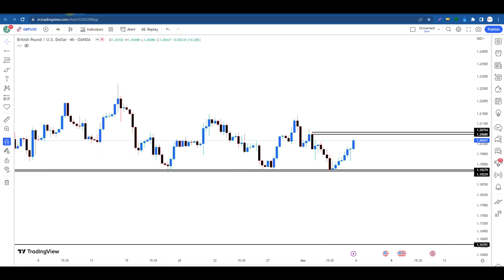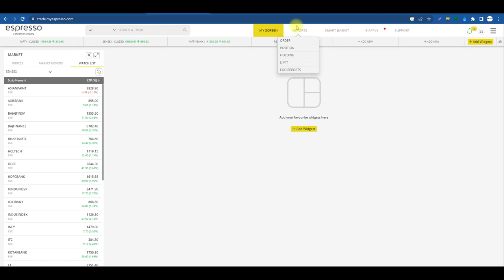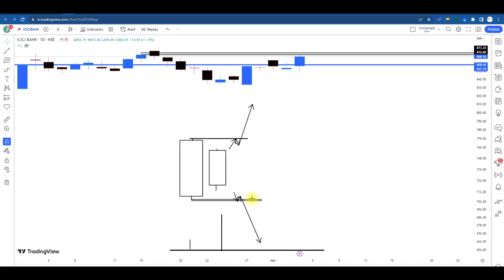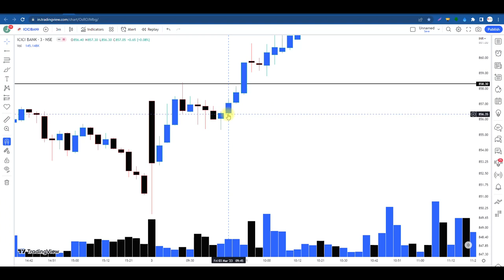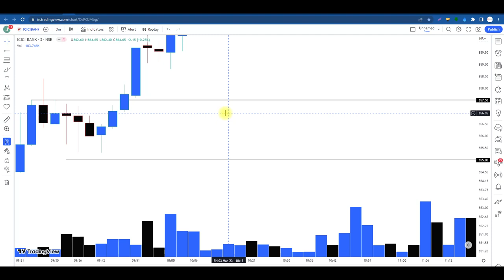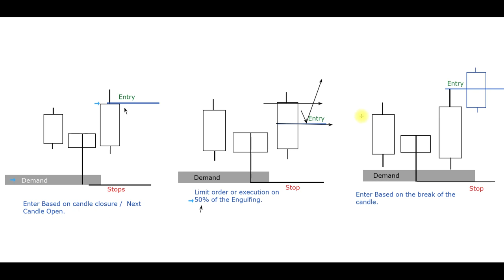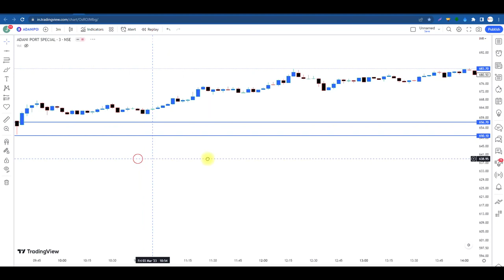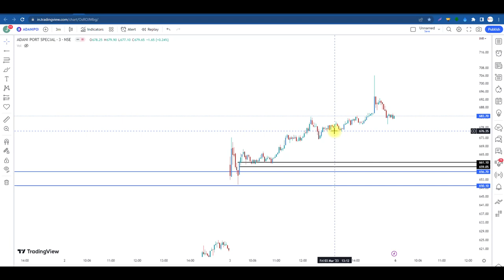3 Trading Entries Candle, that can better your trade entries (Simple & Power full)